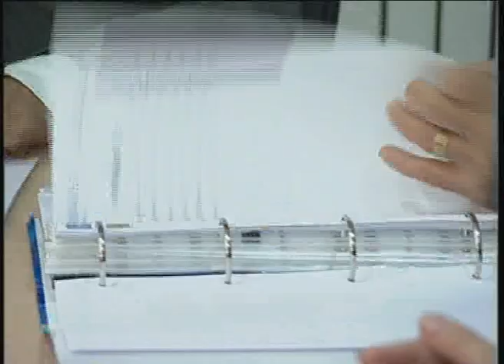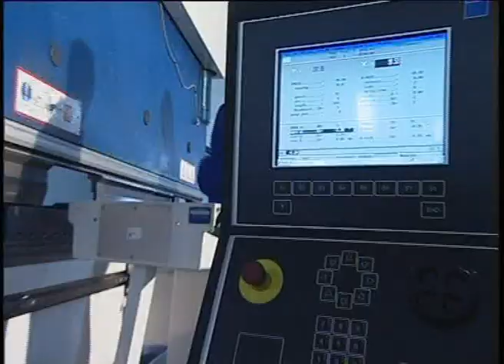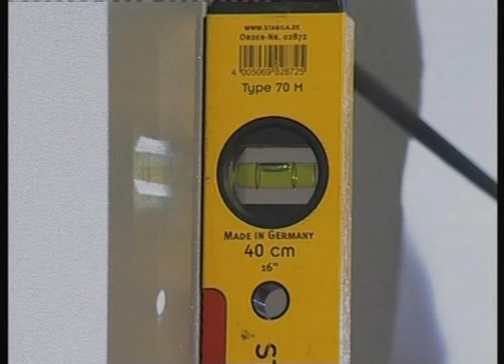Shelving Systems Corporate Video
Metal and wood make good partnership for shelving systems...